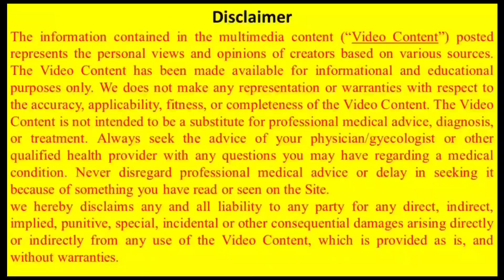इन कारणों से रुका हुआ गर्भ भी गिर सकता है!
What is missed abortion
Period ya pregnancy
Implantation fail
Implantation fail hone ke karan
Implantation successful na hona
Implantation successful
Successful implantation
Twins my world implantation
Implantation
Implantation kya hota hai
Successful implantation ke symptoms kya hai

Other related queries like..